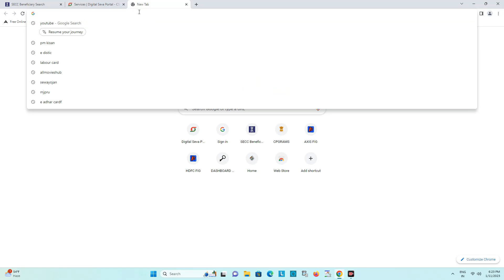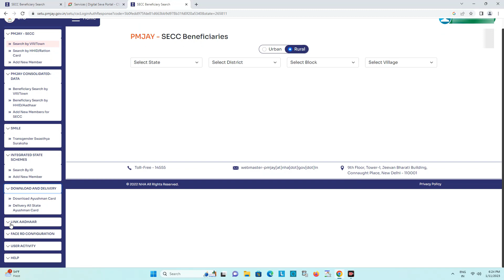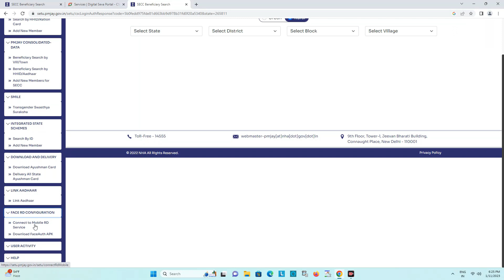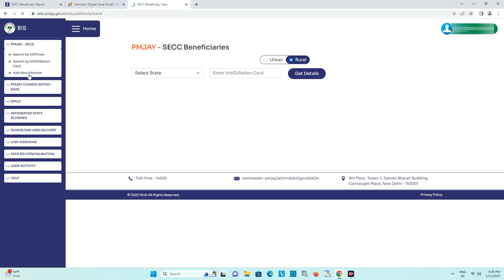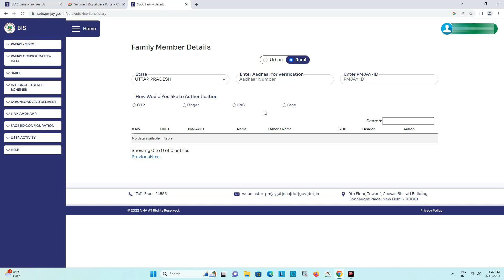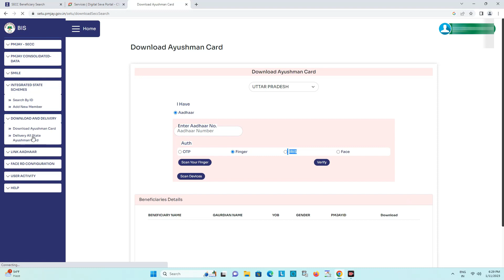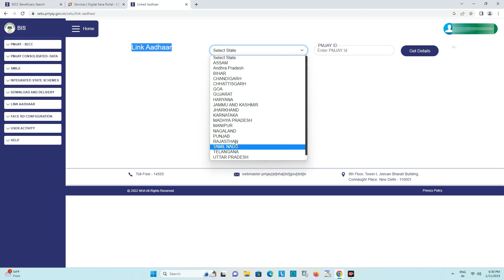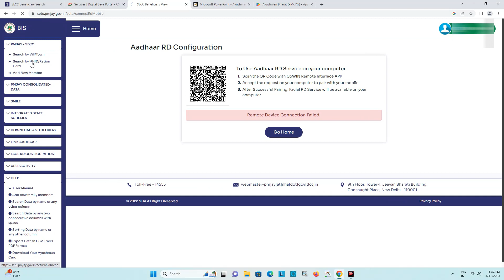CSC | ayushman bharat new portal csc | आयुष्मान कार्ड न्यू पोर्टल 2023 | pmjay registration 2023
CSC | ayushman bharat new portal csc | आयुष्मान कार्ड न्यू पोर्टल  2023 | pmjay registration process 2023